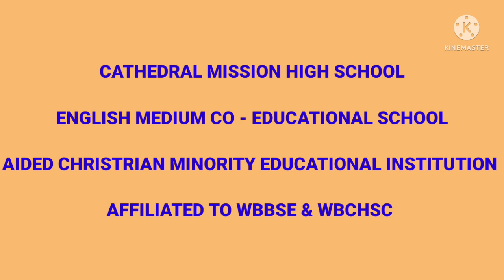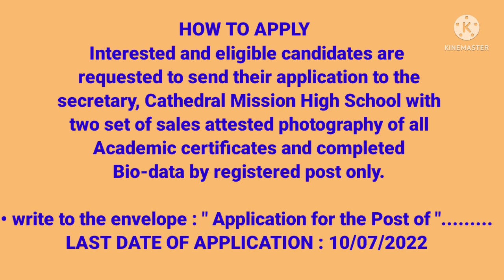CATHEDRAL MISSION HIGH SCHOOL//ASSISTANT TEACHER RECRUITMENT 2022//PICE EDUCATIONAL TRAINING..